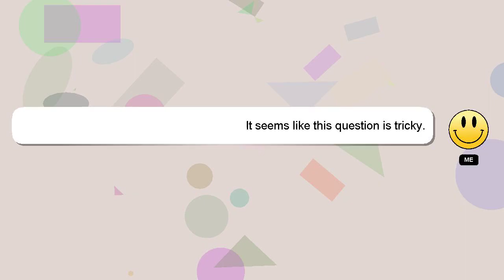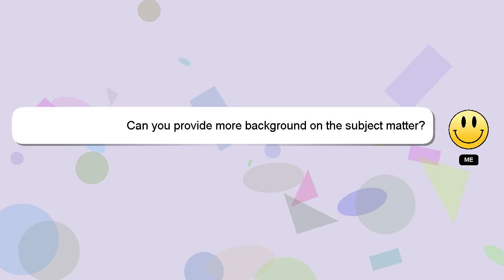How to drive mitsubishi strada automatic?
Let me give you a quick introduction about myself, Hello, I am Delphi. I am here to help you get the answers you are seeking. - How to drive mitsubishi strada automatic?

If you have specific questions that need answers, please don't hesitate to comment or chat with me. Your answer will be recognized and appreciated, and I will 'heart' it to show my appreciation.

*2 What we are experimenting :*